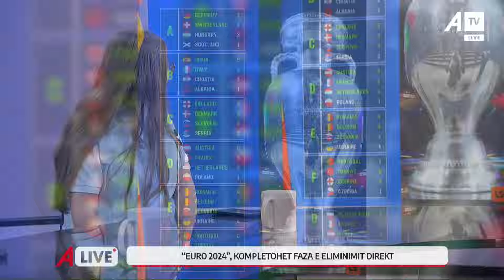"Euro 2024" kompletohet faza e eleminimit direkt